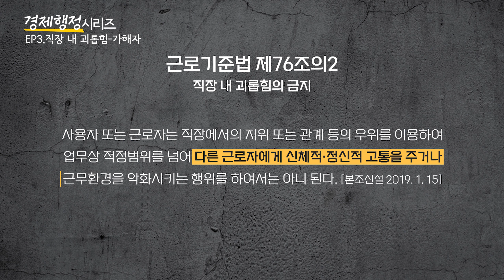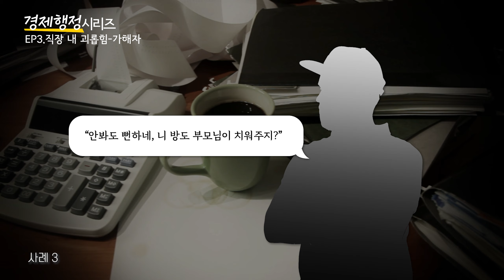[행정전문변호사] 잔소리 좀 했을 뿐인데, 직장 내 괴롭힘? 가해자로 신고 당했다면 이렇게 대처! 경제행정시리즈 EP3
법승TV의 [경제행정시리즈]
그 세 번째 주제는 「직장 내 괴롭힘 가해자로 신고당했다면?」

일 못하는 직원에게 화를 내면, 직장 내 괴롭힘에 해당할까요?
만약 회사에서 직장 내 괴롭힘 가해자로 억울하게 신고를 당했다면,
어디서부터 어떻게 대응해야 할까요?

직장 내 괴롭힘의 판단 기준부터, 조사에 대처하는 방법까지!
법무법인 법승 행정전문변호사가 알려드리겠습니다.